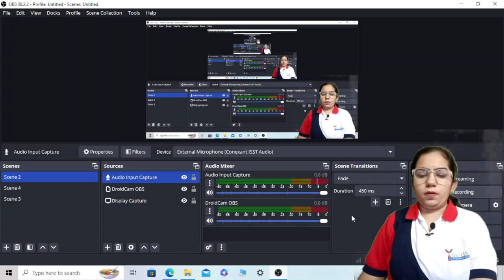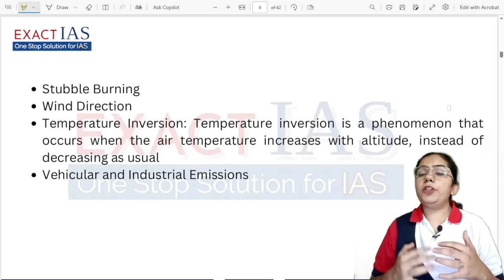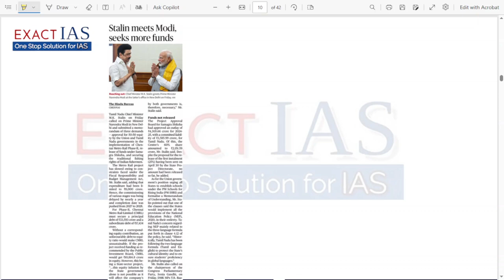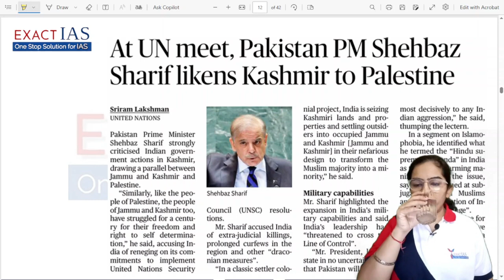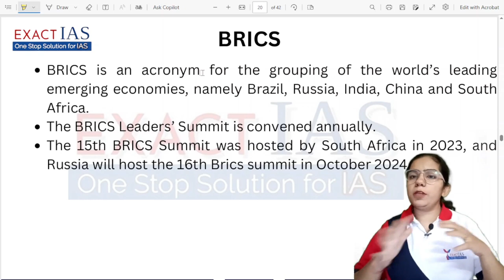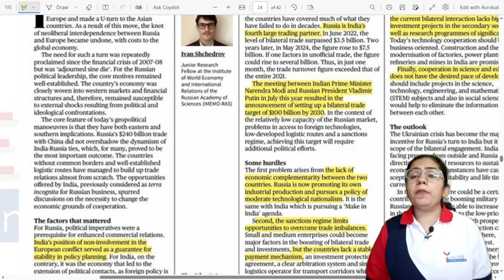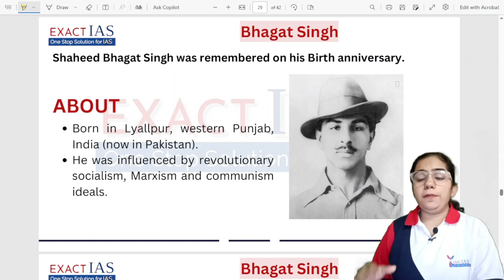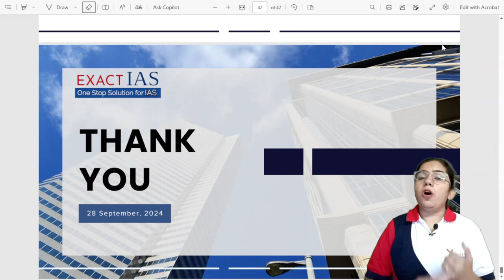The Hindu Newspaper Analysis | 28th September 2024 | Editorial Analysis for UPSC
Welcome to our latest The Hindu Newspaper Current Affair Today Analysis discussion series.  Join Twinkle Kotwani Ma'am  for a comprehensive analysis of The Hindu, covering today's most crucial current affairs.

Today's Topic -1. Delhi Pollution-CAQM
                           2. NCST
                           3. BRICS
                           4 . Self Respect Movement
                           5. India and Russia Trade
                           6. Prelims Bits

Our videos feature in-depth explanations of key concepts, revision techniques, and time management strategies to optimize your preparation. We provide curated study materials for both Prelims and Mains. This will help you save your valuable time looking for multiple sources on Internet and helps you go through concept learning along with quality test papers, quizzes and mocks. Connect us as we delve into the intricacies of the IAS exam, providing you with expert tips, study materials, and strategies to help you crack the exam with flying colors.

For details of our course